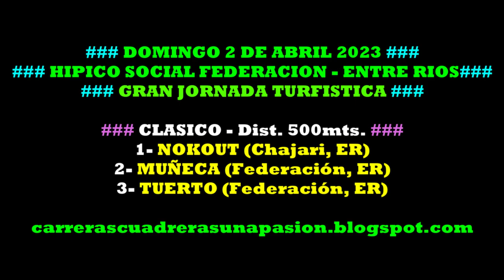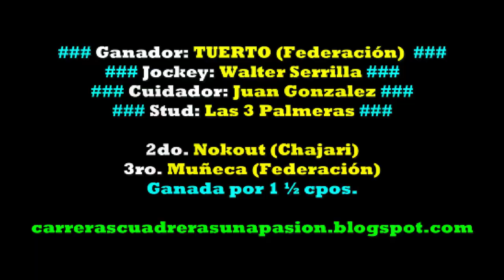TUERTO, Hipico Social Federación, ER (02/04/2023), CLASICO 500mts.